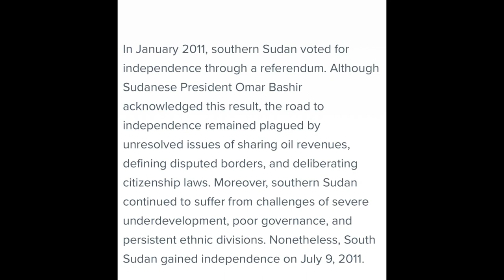Juba South Sudan Vlog: Independence day with my friends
Happy Independence day my country people🇸🇸🇸🇸

This year my friends and I attended Color Festival hosted by Luri Motocross.For more content on how it went down,checkout their official Instagram page

Make sure to Follow Machar on IG as he captures the Cultures and beauty of our country

Filming equipment:
Iphone 12 pro
Portable tripod
Editing software:
InShot

Musician: Philip E Morris

Musician: LiQWYD

Musician: Jeff Kaale